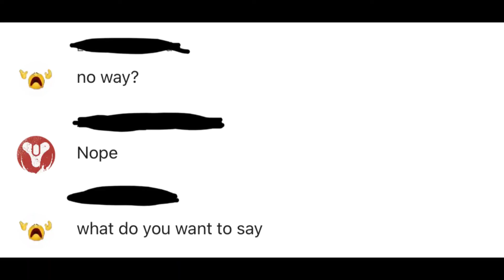The TRUE power of Kazuya in ultimate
sorry mate... hope you see this tho

Smash ultimate